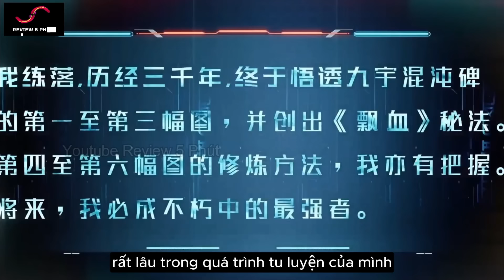Thôn Phệ Tinh Không Tập 145 - Thuyết Minh Vietsub | 吞噬星空 第145集